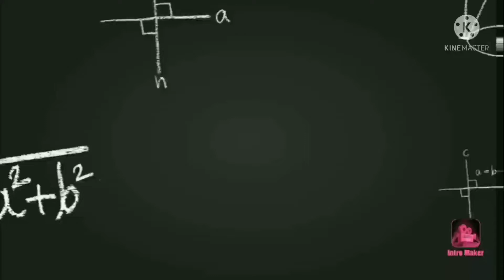વન રક્ષક માટે ખાસ ઉપયોગી|Forest bharti mahiti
Forest bharti|vanrakhsak|

forest exam
ફોરેસ્ટ ભરતી